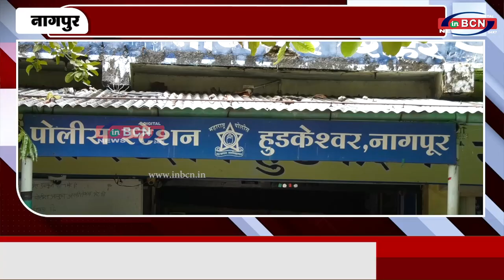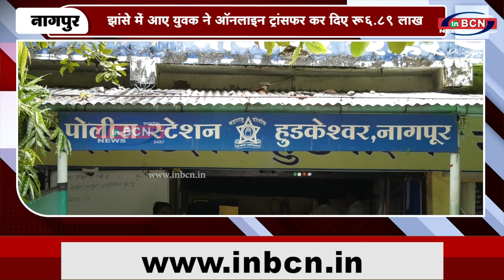झांसे में आए युवक ने ऑनलाइन ट्रांसफर कर दिए ₹6 89 लाख | INBCN NEWS